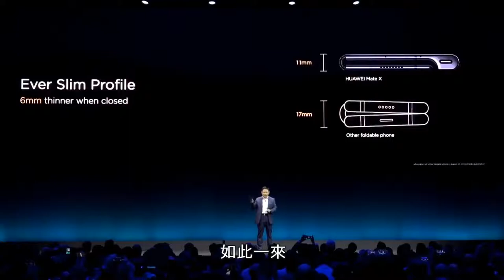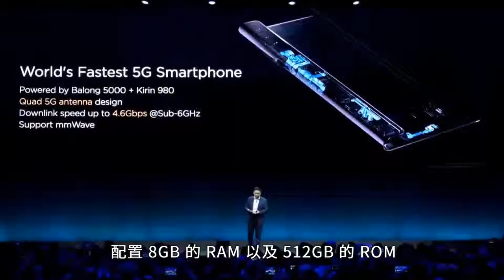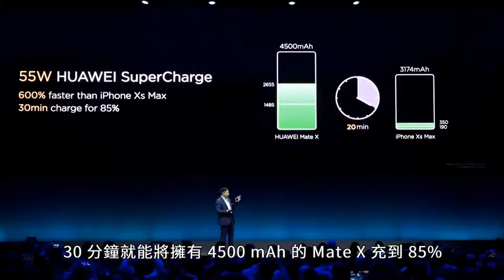Huawei Mate X 發表會總整理（搭載 8 吋摺疊螢幕、Kirin 980、8GB RAM、萊卡三鏡頭